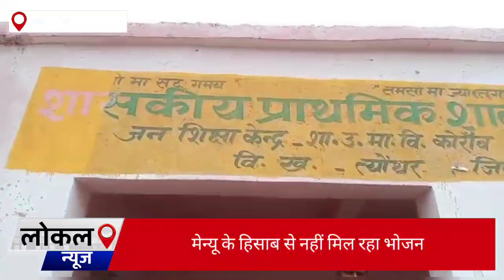शासकीय विद्यालयों में भोजन को लेकर चल रही भारी गड़बड़ी, कौन है जिम्मेदार